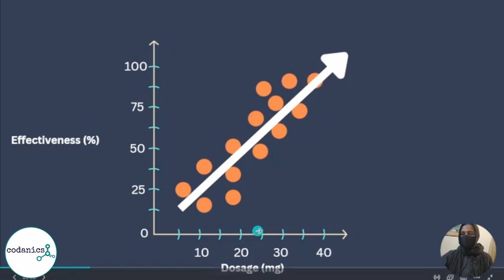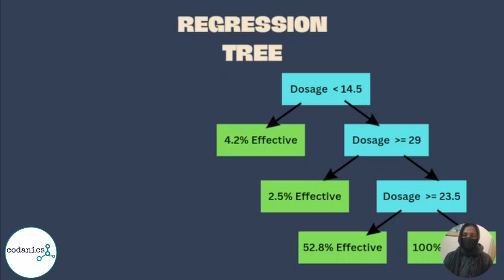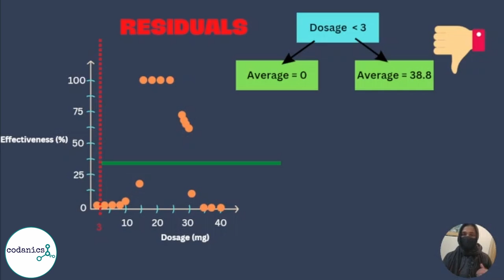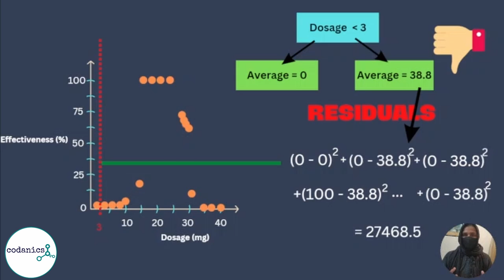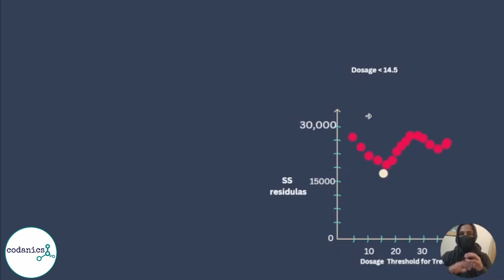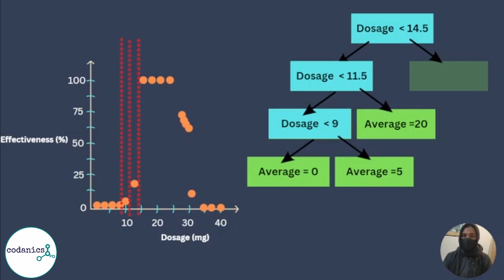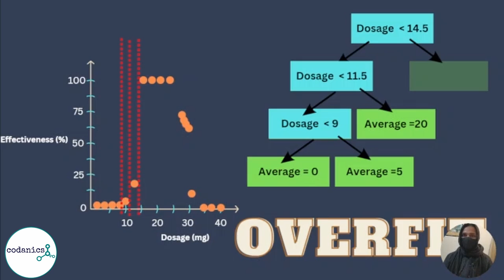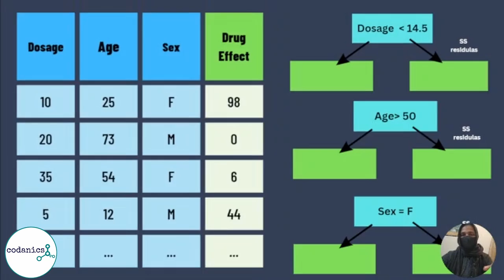Regression Trees algorithm | Machine Learning in Urdu/Hindi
Video Description:
Welcome to this video on Regression Trees!

Regression Trees are a popular machine learning algorithm that is used to predict continuous values, such as prices or temperatures. It works by creating a tree-like model that splits the data into smaller and smaller groups based on certain features. Each split is determined by the feature that results in the lowest mean squared error.

The final result is a tree with leaf nodes that contain a predicted value for the target variable. The strength of this algorithm lies in its ability to handle large amounts of data and to identify non-linear relationships between features and the target variable.

To train a Regression Tree model, we start by selecting a set of features to split on and then we iteratively split the data based on those features. The final tree is then used to make predictions on new data.

One important aspect to consider when using Regression Trees is the need to prune the tree. This is necessary to avoid overfitting, which occurs when the model becomes too complex and performs poorly on new data.

In summary, Regression Trees are a powerful machine learning algorithm that can be used to make accurate predictions on continuous values. It is important to carefully select the features to split on and to prune the tree to avoid overfitting.